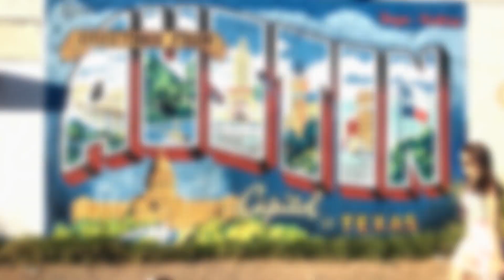OS LUGARES MAIS LINDOS QUE EU JÁ VI NA VIDA EM 4 MINUTOS!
Olááááá galerinha do Youtube! Esse vídeo é muitoooo especial pra mim! Eu queria muito que esse "resumão" entrasse no ar antes do final do nosso JANA TODO DIA que por sinal já está na sua ultima semaninhaaaa! Quem aí vai sentir saudades? Me conta nos comentários qual foi o seu vídeo favorito desse mês!

Partiu Alasca - Estamos em: Arizona